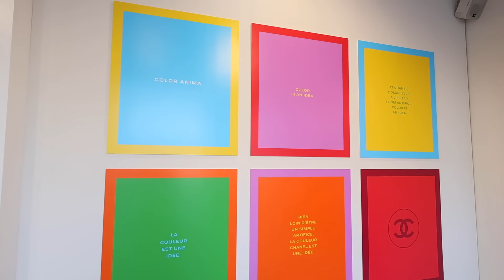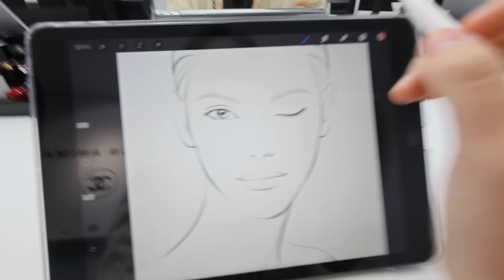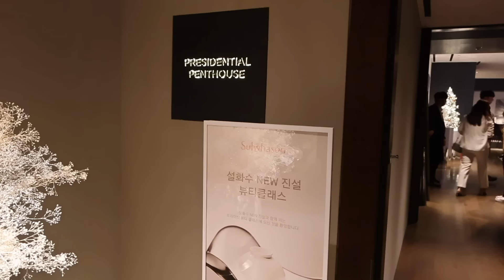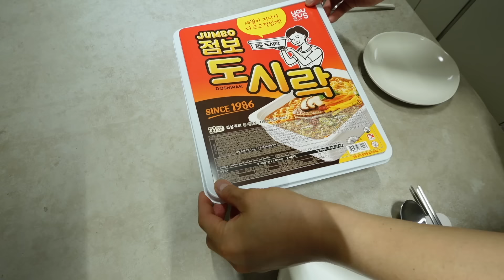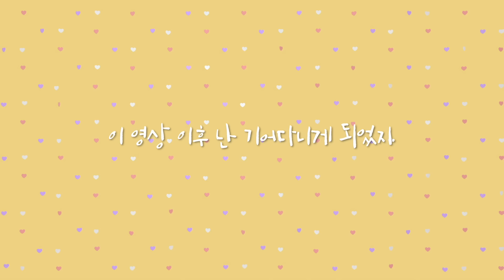고통을 고통으로 다스리시오🙏🏻 아이폰15pro, 인테리어, 둘째 입덧, 메이크업 꿀팁, 점보 도시락, 김치찌개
하이염?
여러분 제가 2020년 임신 시절의 패턴을 한 번 더 하네여...ㅋ...
그때도 입덧하느라 영상 못올리고 그랬던거 같은데 말이져 🥲

이거이거.. 겪어 본 분들은 아시지만 왜 극복하지 못하겠는지!!!
답답할 노릇입니다..!!! 🤦🏻‍♀️

강빈이때랑은 같은듯.. 다른듯.. 그렇습니다.
먹고싶은 종류는 아주 다르고, 메스꺼움과 무기력함은 똑같습니당.
입덧약을 먹어보았더니 메스꺼움은 괜찮아지는데 약에 사람이 마르는 느낌 아시나여.
잠도 엄청 오고 뭔가 몸이 버쩍 버쩍 마르는 듯한 느낌이 예전에 여드름약 먹었을 때랑 비스무리한 고런 느낌이 들기도 합니다.
어째어째 하다보면 지나가겠죠!!! ㅋㅋ

그래도 실버라인이 강빈이 케어를 100프로 제대로 해주고 있어서 어째어째 쪼금씩 일도하면서 살아가고 있습니다.
와중에 저도 챙겨가며 열심히 사는데 그는 왜 자꾸 살이 찌냐며 스스로를 신기해하고 있습니다.
저도 신기합니다. 저렇게 부지런하게 움직이는데...^^

오늘 영상도 함께 해주셔서 감사드려요!
앞으로 2주 정도가 입덧이 가장 씨게 올텐데 쪼오오끔만 기다려주시믄 임신 안정기 넘어가면서 제 몸이 꽤나 가벼워질것이니 체력 비축 잘 해둘게요!

감사합니다아ㅏㅏㅏ :)

👉🏻yootrue_info

Instagram ID
👉🏻yootrue5502